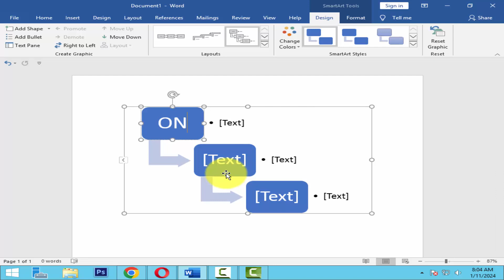How to insert step down process SmartArt in word